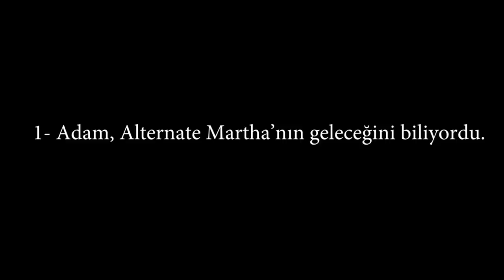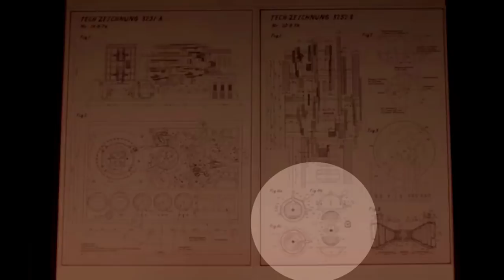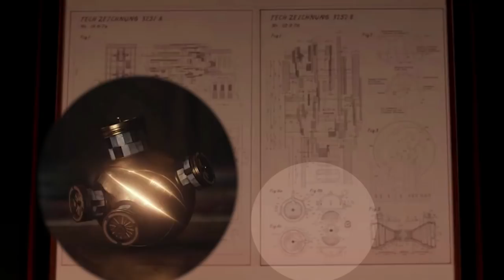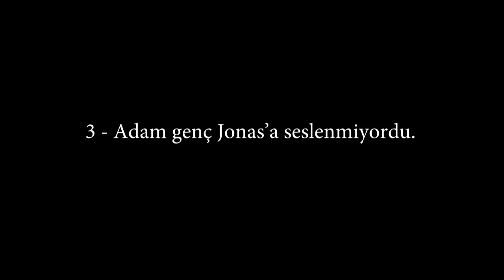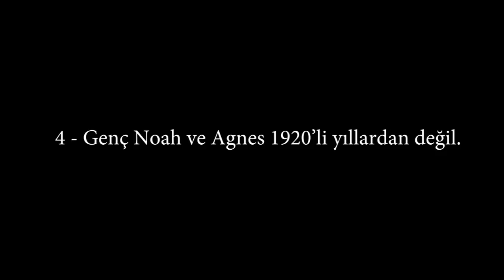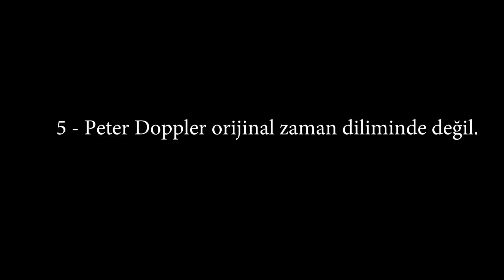Dark'ın 2.Sezonunda Kaçırdığınız 5 Ayrıntı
İyi Seyirler...